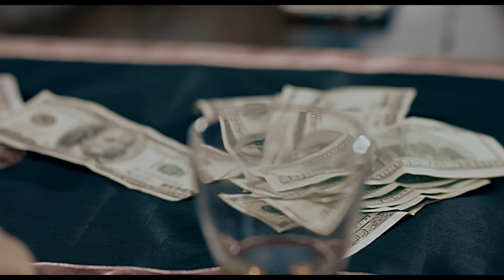زيد الراشد - والله ذله ( فيديو كليب ) | حصريا 2015 - Zaid Al Rashed - Wallah Thellah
زيد الراشد - والله ذله | 2015
Zaid Al Rashed  _ Wallah Zalah | 2015

كلمات احمد الميالي
الحان : سعدون البدري
توزيع : نور هاشم
ماسترينغ : سامر سالم
DOP : احمد ورد
مونتاج - Color : حسين الكبير
اخراج : ايهاب الراشد

أنتاج وتنفيذ : شركة HFM للأنتاج والتوزيع الفني
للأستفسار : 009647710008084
ـــــــــــــــــــ .